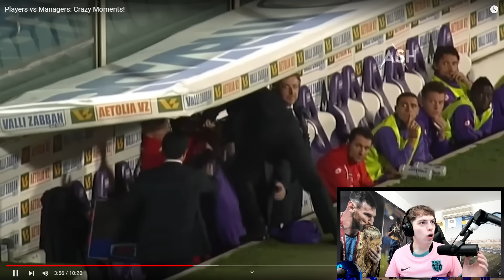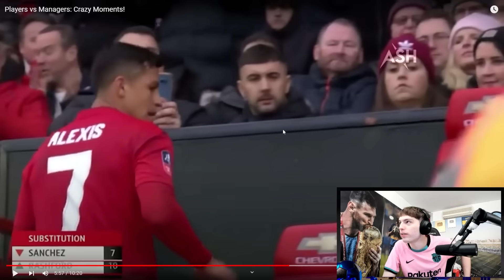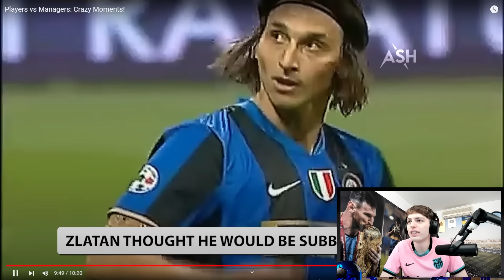JUGADORES VS ENTRENADORES - MOMENTOS LOCOS E IRREPETIBLES EN EL FUTBOL!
Todo el contenido es sacado de mi canal de KICK (link abajo). Prendo casi todos los días a las 23hs!